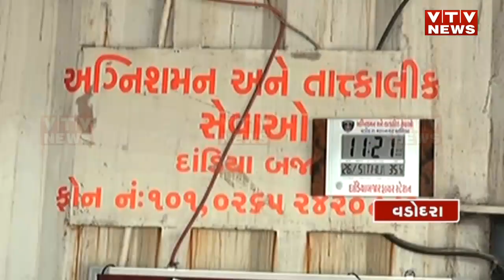Vadodara News: વડોદરા શહેર રામ ભરોસે, 16 ફાયર સ્ટેશનની જરૂરિયાત; મોટી દુર્ઘટના બની તો કોણ જવાબદાર?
વડોદરા શહેર રામ ભરોસે, 16 ફાયર સ્ટેશનની જરૂરિયાત; મોટી દુર્ઘટના બની તો કોણ જવાબદાર?